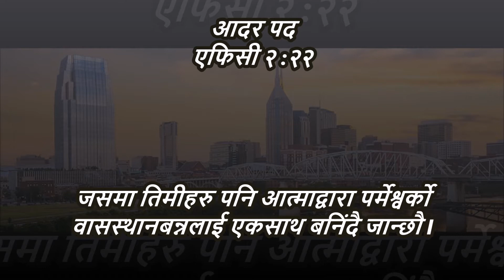TIMIHARU PRERITHARURA (THEME SONG) EL-SHADDAI 2017 NASHVILLE TN USA HOLY CONVOCATION SONG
2017 Nashville TN USA HOLY CONVOCATION SONG